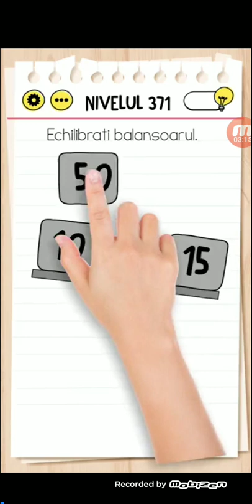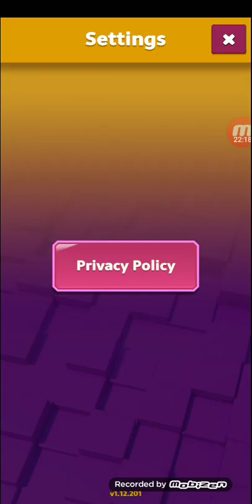Un nou UPDATE în MERGE DEFENSE ADVENTURES!!!